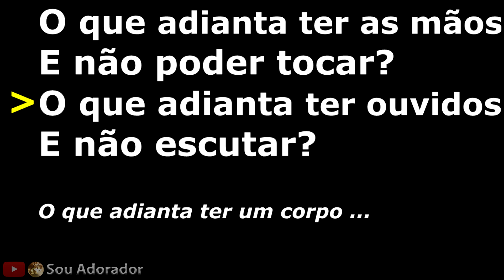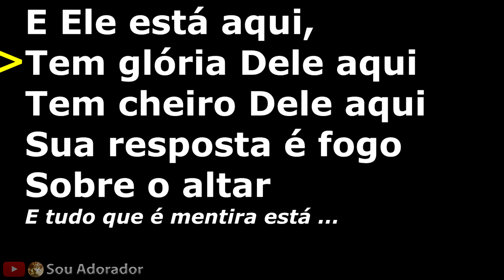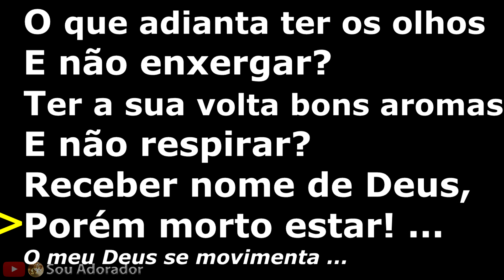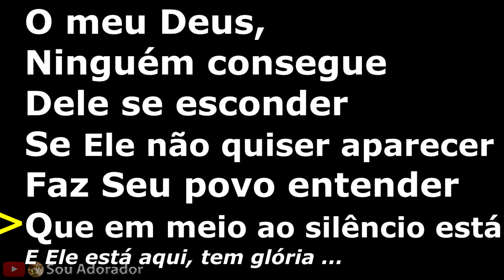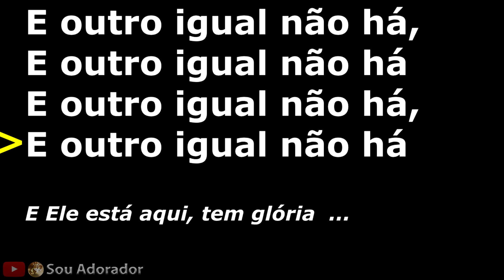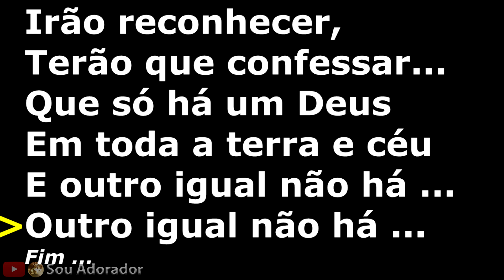Playback Igual Não Há - Lauriete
Playback Oficial com LETRA  da música "Igual Não Há" da cantora gospel Lauriete.